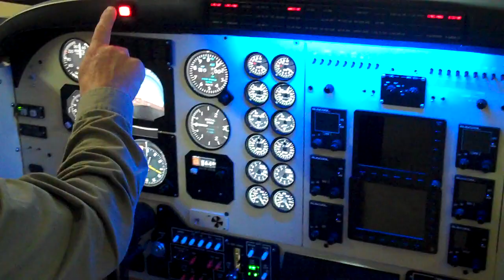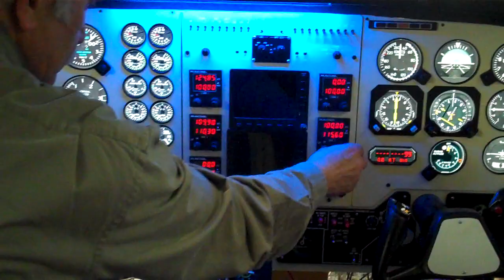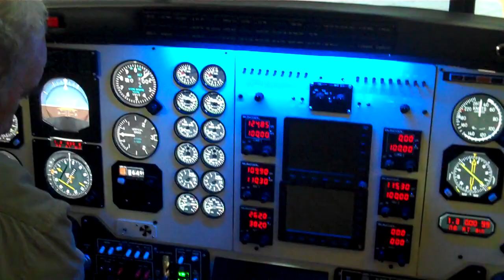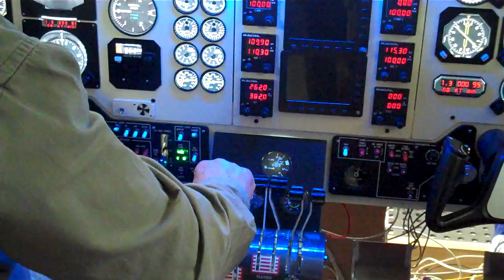Ruscool King Air Simulator (Start-up)